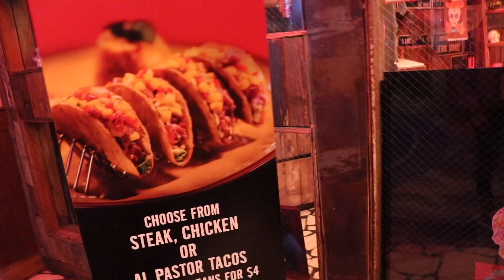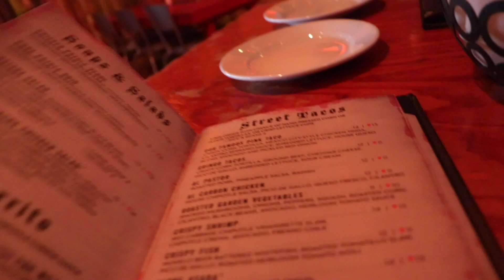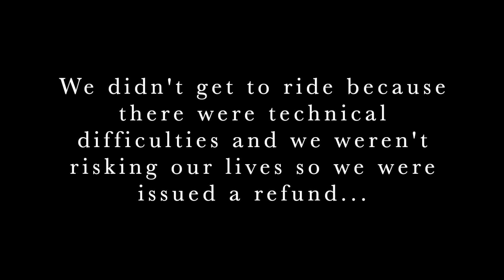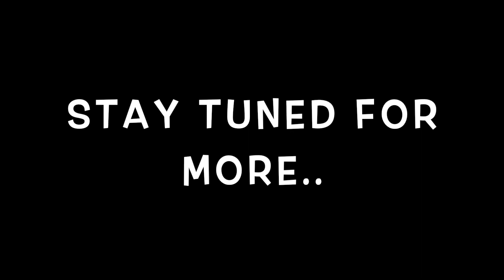facing my fears | holding a snake 🐍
This was our third day in Las Vegas. We did more exploring, Attempted to ride the roller coaster, zip lining and more!